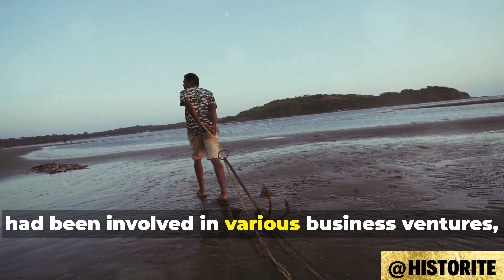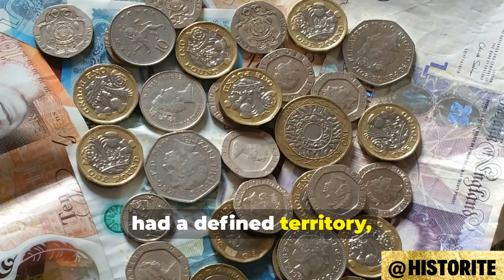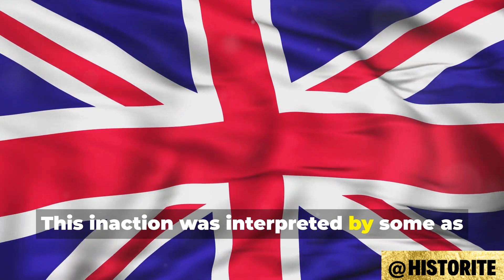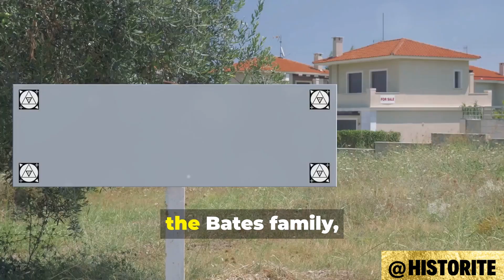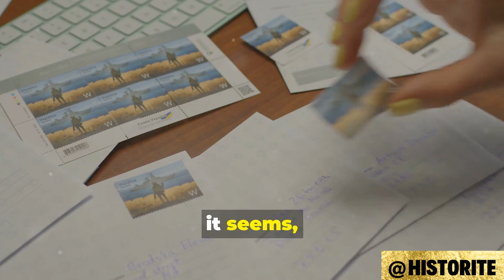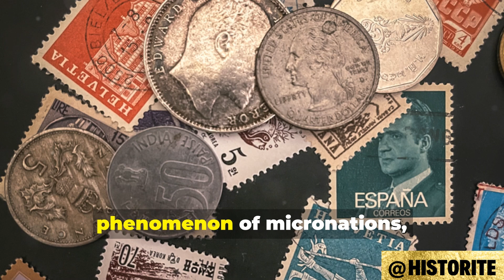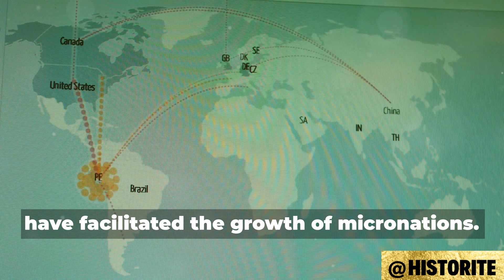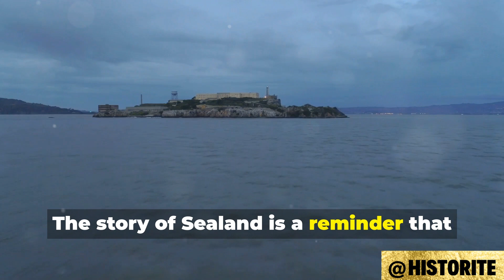hard to believe such a Country exist | How it happened!!!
Sealand: The Story of the World's Most Unusual Micro-Nation

OUTLINE:
00:00:00  A Fortress in the Sea
00:00:42  The Genesis of a Nation
00:02:23  Declarations and Disputes
00:03:42  The Sealand Rebellions
00:05:00  A Nation for Sale
00:06:20  Sealand Today
00:07:27  The Legacy of Sealand
00:08:44  Micronations and the Future
00:10:32  The Enduring Appeal of Sealand